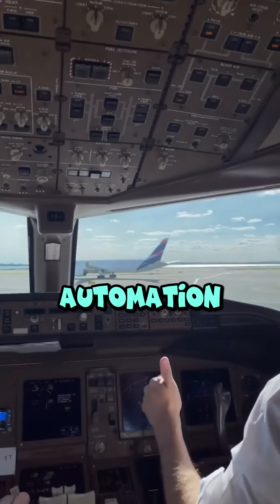Why do Airlines and Pilots prefer the Boeing 777-200 over the Airbus A330!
The Boeing 777-200 remains a favorite among airlines and pilots — but why does it edge out the Airbus A330? In this cinematic Shorts video, we break down the reasons behind the 777’s dominance: from its unmatched engine power and longer range to its passenger capacity and pilot-approved handling. If you love aviation battles, you’ll want to watch this.